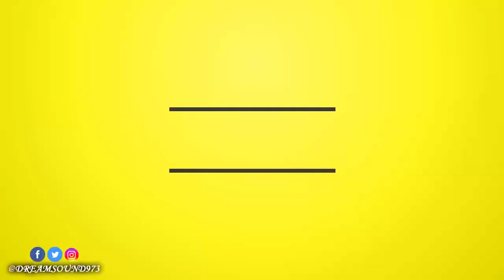Stone Love - Dancehall 2017-11-24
Stone Love - Dancehall 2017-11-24 (Sound System)

FB. @stonelovesound @StoneLoveMixTapes @stonelove4 @stonelove.jamaica, TT. @StoneLoveMix, TT, IG. @StoneLoveMusic , IG. @stonelovesoundsystem @jamaicastonelove @stoneloveofficial